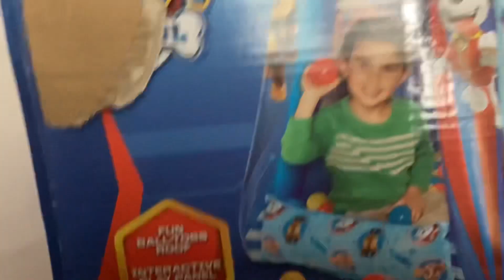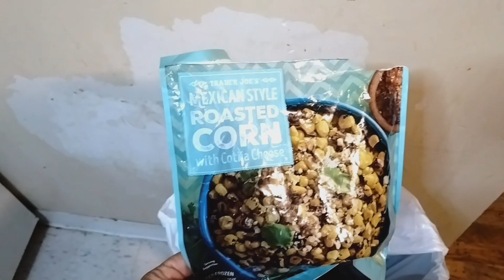Day in the Life| Mom of 3